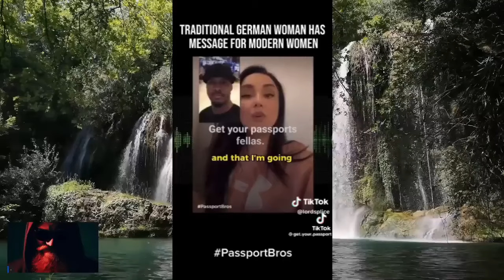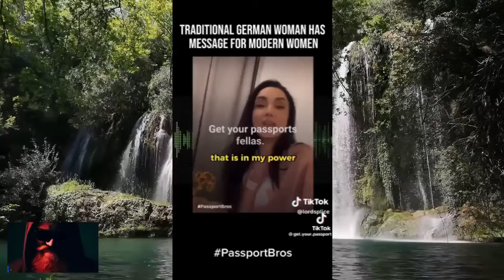Thugs are Condemning the Passport Bros